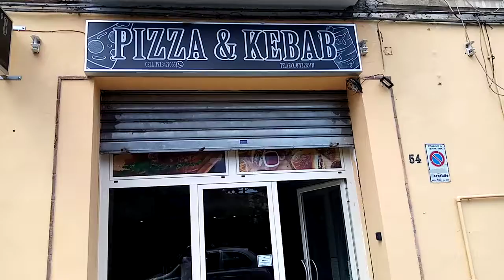Friends pizza and kebab Terracina via appia nuova 54